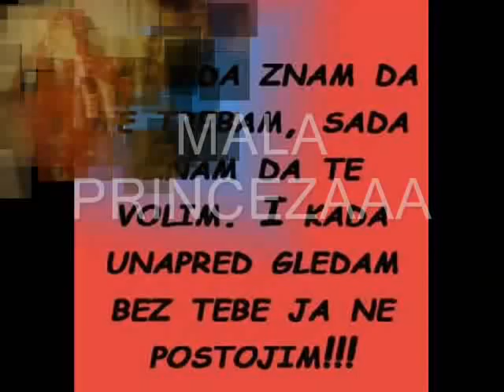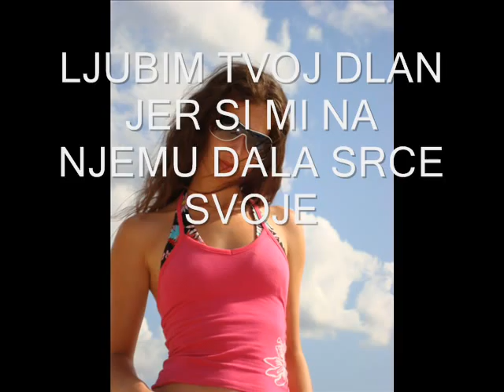bobana djekic.wmv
bobana djekic